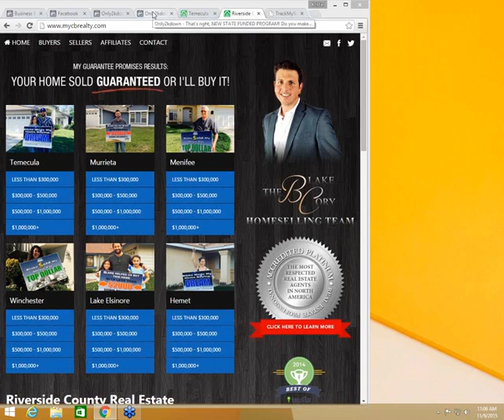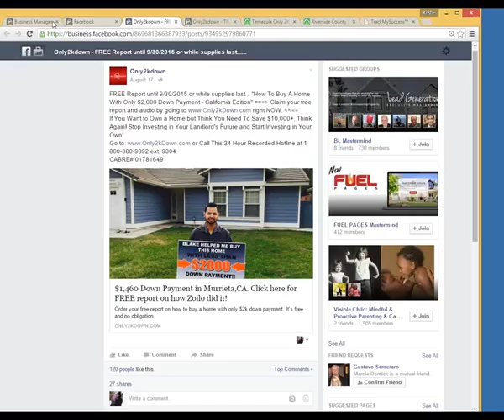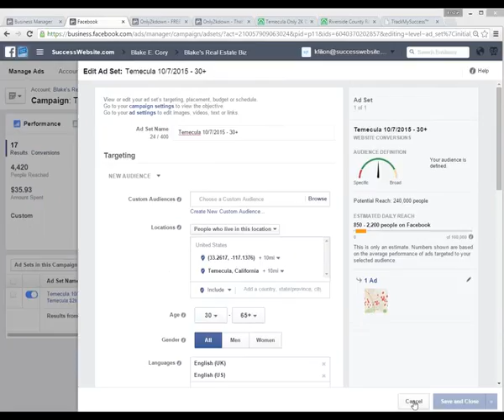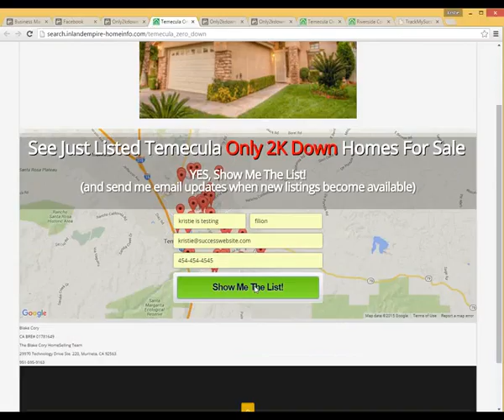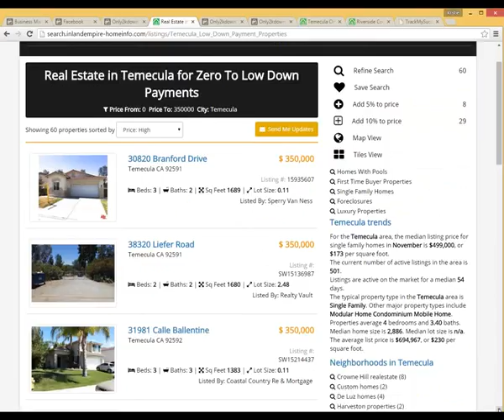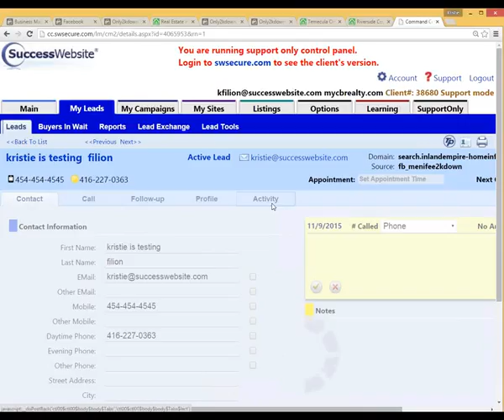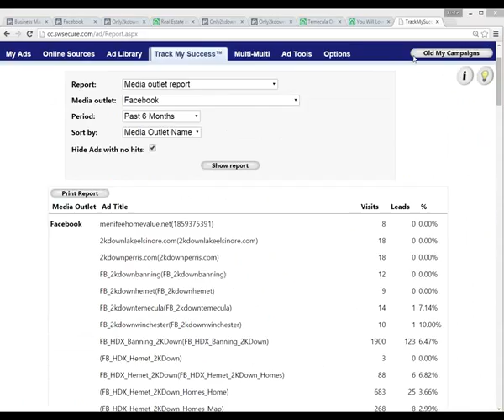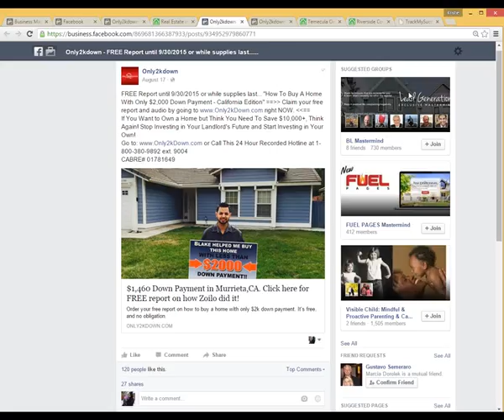CPW INTERNET HELP LINE WITH S D2015 11 09 591